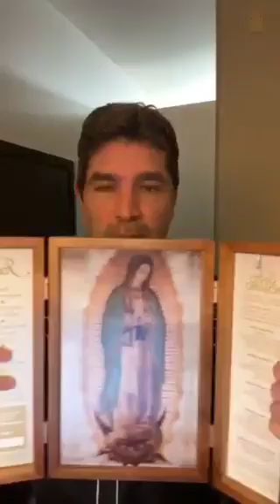¡Estamos en una Guerra Espiritual donde la oración juega un papel Importante! - Eduardo Verástegui